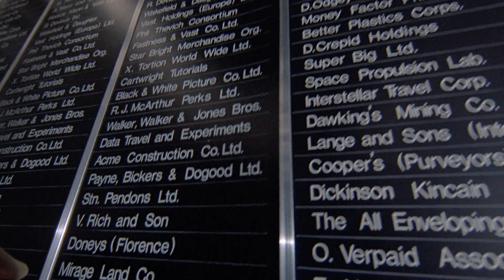The Meaning Of Life (1983) 'People Are Not Wearing Enough Hats'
Scene from the 1983 Universal Pictures film Monty Python's The Meaning Of Life directed by Terry Jones.